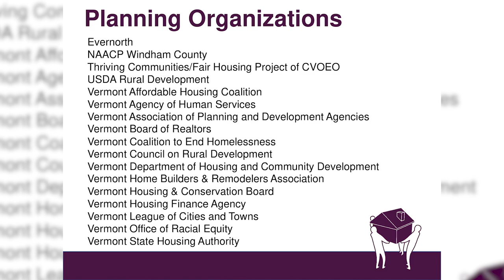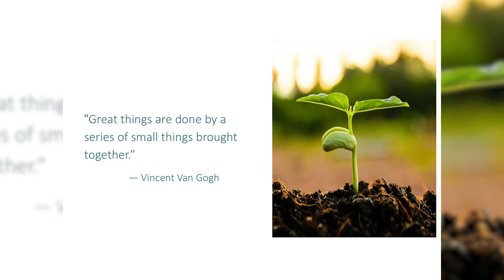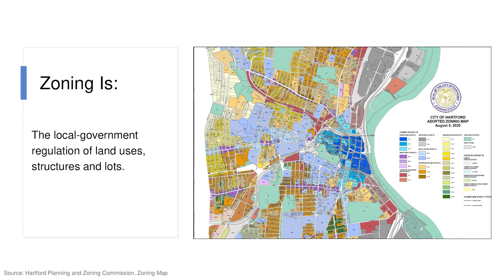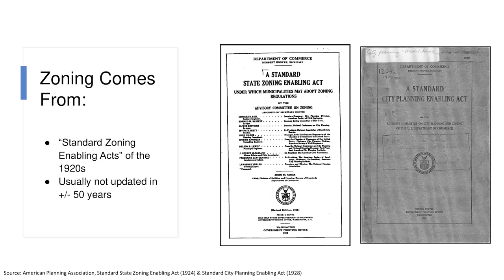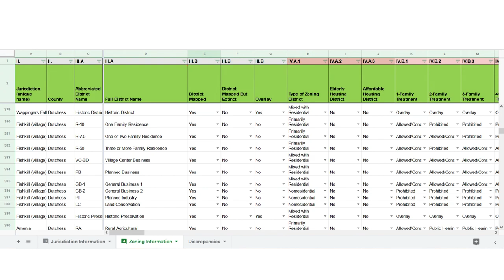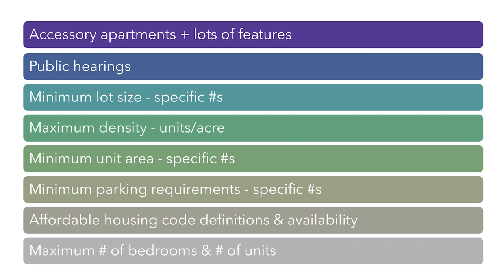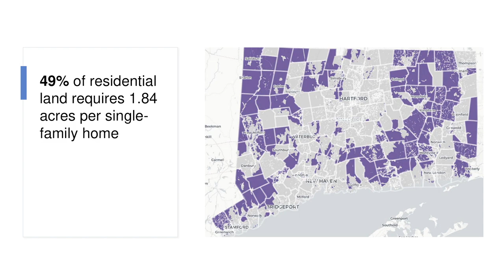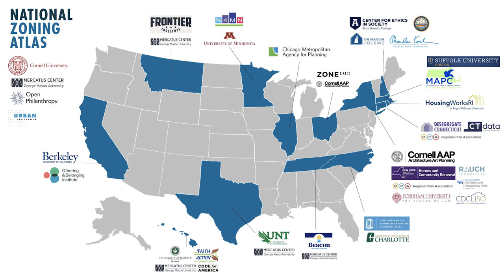VT Statewide Housing: Keynote - Unlocking Zoning's Potential to Improve Vermont's Housing Stock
From the organizers:

Keynote speaker Sara Bronin is a Mexican-American architect, attorney, policymaker and professor at Cornell University whose interdisciplinary work focuses on how law and policy can foster more equitable, sustainable, well-designed, and connected places. Bronin is the founder of DesegrateCT, an effort to expand housing opportunity in Connecticut by mapping zoning restrictions, promoting transit-oriented communities, advocating for sensible lot sizes for homes, and reducing bureaucracy. She is currently leading efforts to create a national zoning atlas to expand this work.

Bronin shares evidence from her work on the connections between housing and zoning and on opportunities for zoning data to better inform advocacy. She also describes how aggregating information on zoning regulations at the state and national levels can help us better understand its relationship to housing affordability and diversity and offers new hope for improving zoning decisions in the future.

Organized by Vermont Housing Finanace Authority.

11/16/2022